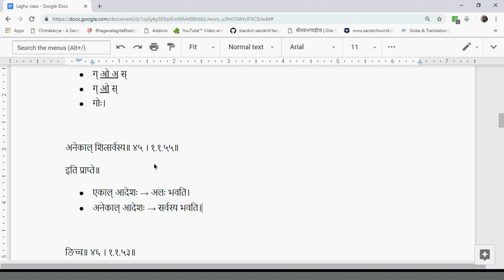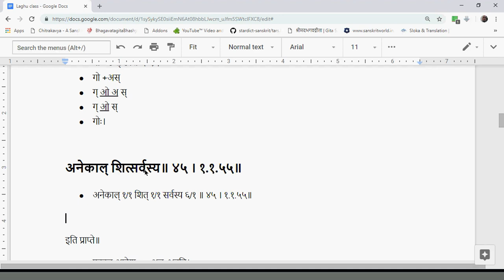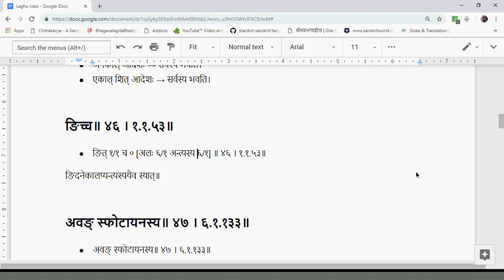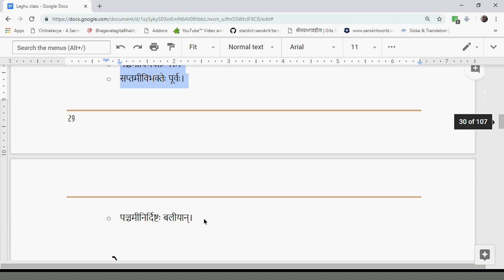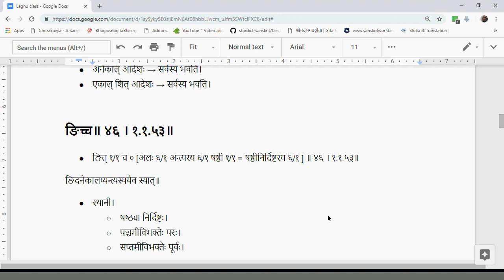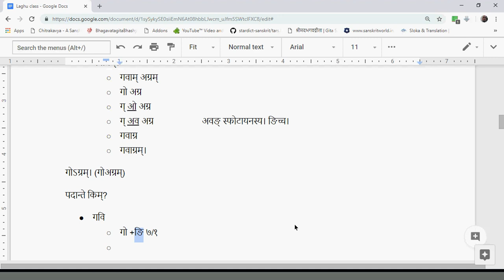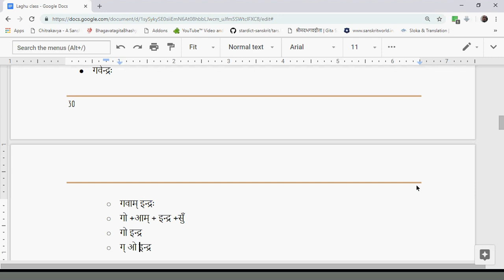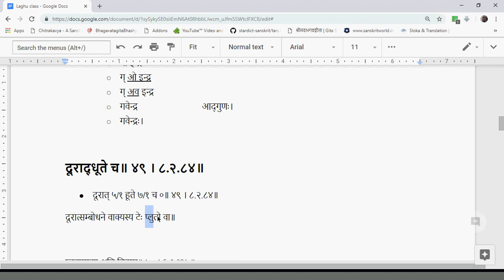LSK017 AchSandhi 11